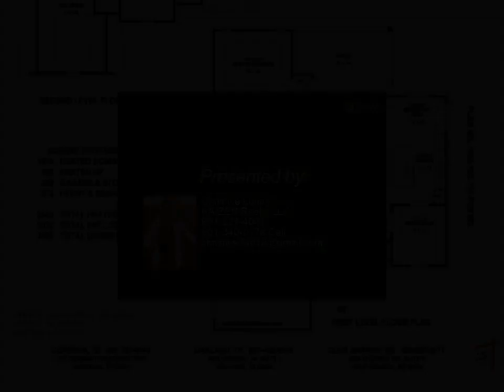Homes for Sale - 265 COUNTRY BROOK, Oakland, TN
3 full bath

Christine Lundy
KAIZEN Realty LLC